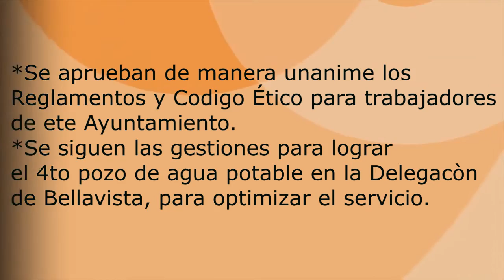SESIÓN ORDINARIA CODIGO DE ETICA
*Se aprueban de manera unanime los
Reglamentos y Codigo Ético para trabajadores
de ete Ayuntamiento.
*Se siguen las gestiones para lograr
el 4to pozo de agua potable en la Delegacòn
de Bellavista, para optimizar el servicio.